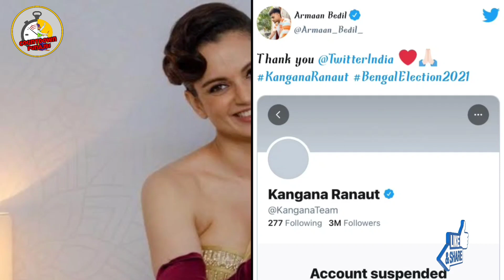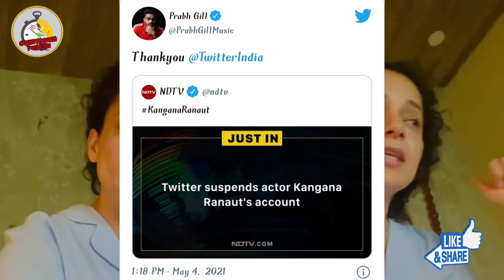😂😂 ਕੰਗਨਾ ਦੇ ਅਕਾਊਂਟ ਡਲੀਟ ਤੇ ਪੰਜਾਬੀ ਗਾਇਕਾ ਦੀ ਖੁਸ਼ੀ ਦਾ ਕੋਈ ਠਿਕਾਣਾ ਨਹੀਂ ਰਿਹਾ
PLEASE PRESS ON THE BELL ICON ANS SELECT TO ALL
FOR LATEST NOTIFICATION 🔔

Amazon Brand - Symbol Men's Cotton Blend Sweatshirt

ਮਹੱਤਵਪੂਰਣ ਨੋਟਿਸ: - ਜੇ ਤੁਹਾਡੇ ਕੋਲ ਗਾਉਣ,
 ਡਾਂਸ ਕਰਨ ਜਾਂ ਕਿਸੇ ਹੋਰ ਦੀ ਤਰ੍ਹਾਂ ਕੋਈ ਪ੍ਰਤਿਭਾ ਹੈ
ਤਾਂ ਤੁਸੀਂ ਇਕ ਛੋਟਾ ਕਲਿੱਪ ਜਾਂ ਵੀਡੀਓ ਬਣਾ ਸਕਦੇ ਹੋ
 ਅਤੇ ਸਾਡੇ ਫੇਸਬੁੱਕ ਪੇਜ 'ਤੇ ਜਾਂ ਸਾਡੇ ਇੰਸਟਾਗ੍ਰਾਮ ਪੇਜ' ਤੇ ਭੇਜ ਸਕਦੇ ਹੋ ( ਲਾਈਕ ਜਾਂ ਫੋਲੋ  ਜ਼ਰੂਰੀ ਹੈ)  description  ਵਿੱਚ ਦੋਵੇਂ ਸੋਸ਼ਲ ਮੀਡੀਆ ਲਿੰਕ ਦਿੱਤੇ ਗਏ ਹਨ ਅਸੀਂ ਤੁਹਾਡੀ ਵੀਡੀਉ  ਨੂੰ ਸਾਡੇ ਵੀਡੀਓ ਵਿੱਚ ਸ਼ਾਮਲ ਕਰਾਂਗੇ ਇਸ ਲਈ ਜਲਦੀ ਆਪਣਾ ਵੀਡੀਓ ਭੇਜੋ 👍
IMPORTANT NOTICE :- if you have any talent like Singing,dancing or any other.you can make ur short clip or video and send us on our Facebook page or on our Instagram page (liking or following is must ) bother the links are given in Description we will feature you/ add your video in our videos SO HURRY UP SEND YOUR VIDEOS NOW 👍